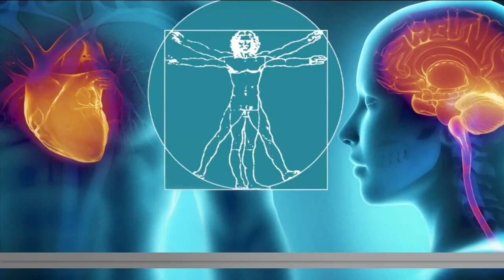Wearing masks while working out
If you wear a mask while working out, we've got some good news. A small study suggests there's no harm in masking up during exercise for most people.